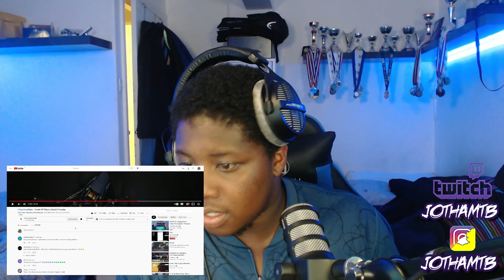TightRoad Baby - Hands Off (Music Video) | Pressplay | REACTION